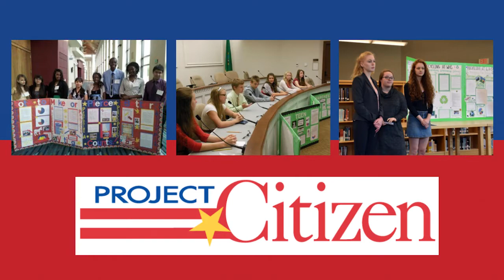Project Maverick Preview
Watch as seniors pitch their ideas for Project Maverick to a panel at Douglas Freeman High School. In this program, teams of students point out existing problem and develop ways to solve them.